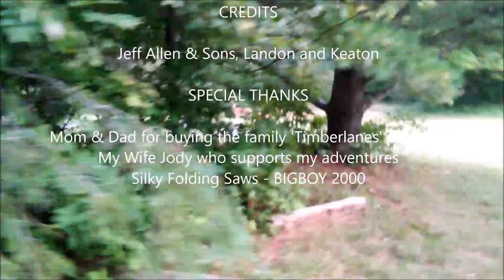Firebox Lunch and Silky Saw Review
Welcome to another episode of OTG!!!

In this slow and relaxing video, I share a beautiful fall day with my two sons at our family property; Timberlanes. We share in a relaxing swim and shore lunch using my homemade firebox. Also included is a review of my new Silky Folding Saw - Bigboy 2000.
[A second review link of the saw will be included in final minutes of video.]

This is not a hardcore bushcraft or survival video this time, but rather a slower video of me with my boys enjoying some quality time together.

Enjoy the Outdoors!

Links to my other videos will be provided throughout this video including the making of the firebox and another Silky Saw review.